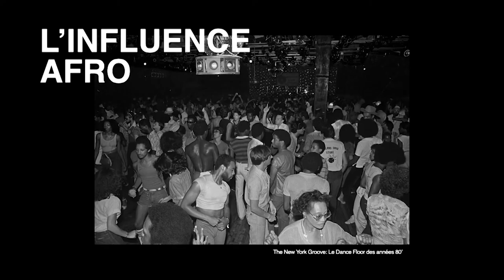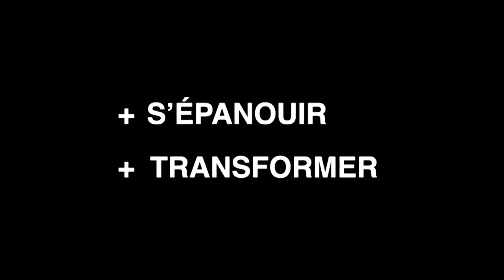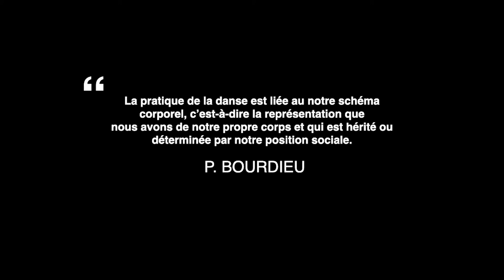La danse, créatrice de lien social | Carlès James | TEDxINSAToulouse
La danse est un art propre à chacun, mais également un art de partage et de communication. Nous pouvons danser pour différentes raisons, dans différents lieux, pour transmettre des messages divers. Quels besoins nous poussent à danser ? Quelles sont les fonctions de la danse ? Ce sont sur ces interrogations que James Carlès, chorégraphe, danseur et conférencier, va nous apporter son regard d’artiste et professionnel de la danse. This talk was given at a TEDx event using the TED conference format but independently organized by a local community.